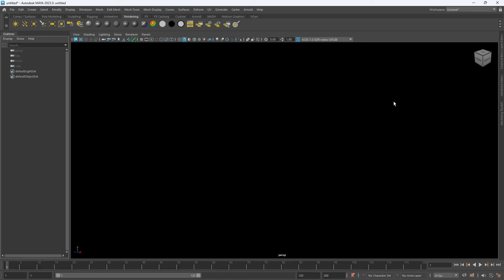Bifrost lightning tool demo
Whether it is physical lightning in reality or magical lightning in movies, artists can use this tool to easily create lightning of any complexity.